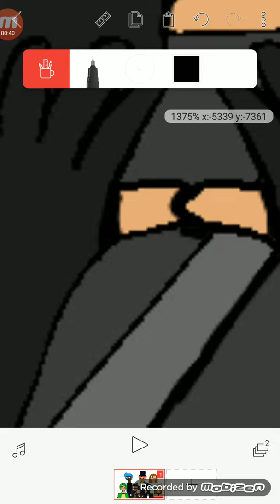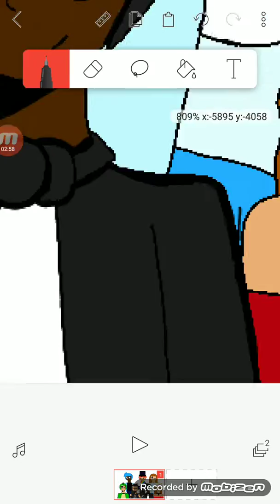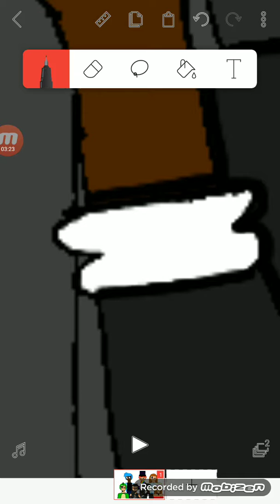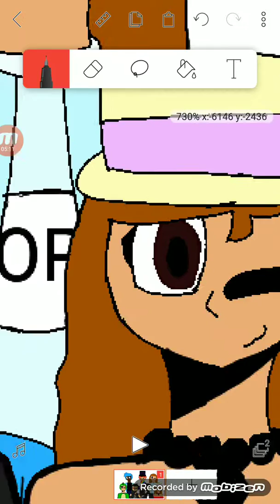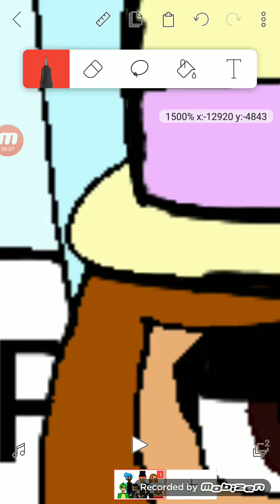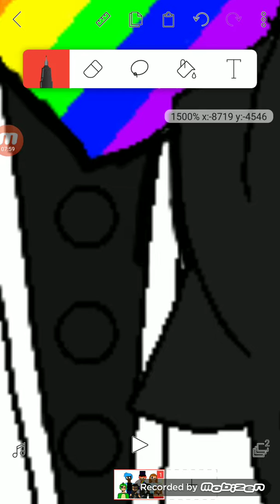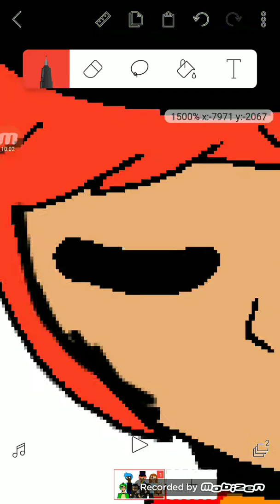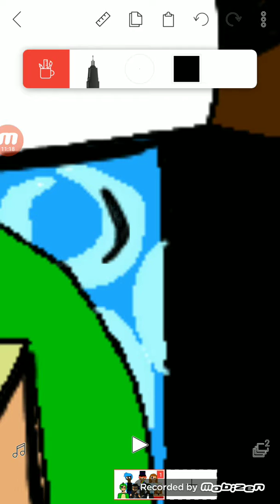Teleblox Part 2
still have more so yea xD
program used:FlipaClip